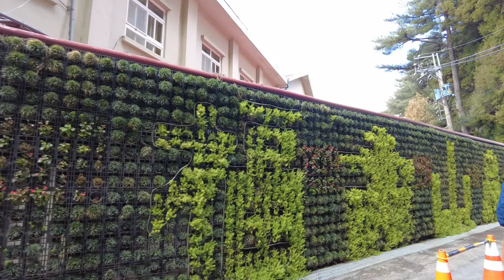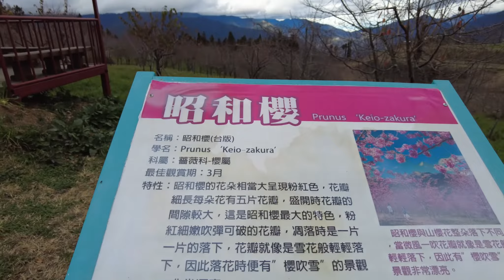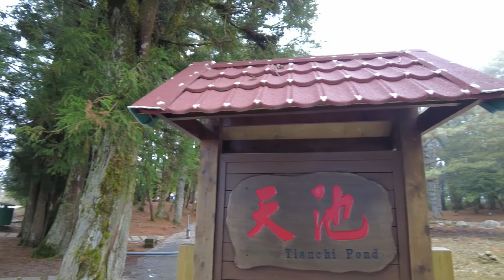【旅行日常】福壽山農場|天池|梅花與楓葉的交響曲|平安夜跑給寒流追|幾十年沒來了|台灣之美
【旅行日常】福壽山農場|天池|
梅花與楓葉的交響曲
平安夜跑給寒流追
幾十年沒來了地方

台灣之美

有空來台中 玩玩